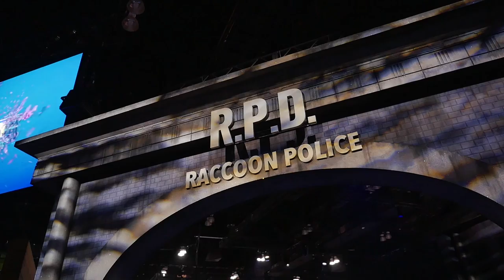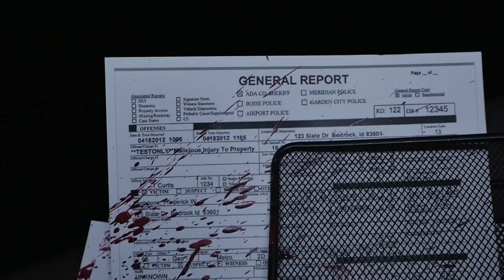E3 2018: ATERRORIZADOS con RESIDENT EVIL 2 REMAKE - SUSTOS INSIDE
Capcom lleva al E3 el Departamento de Policía de Racoon City. Un escenario de terror en el que probar la demo de Resident Evil 2 Remake . El clásico de 1998 vuelve renovado pero manteniendo toda su esencia survival horror.